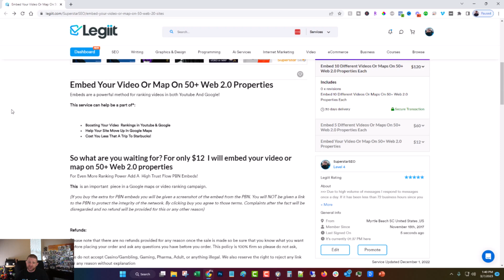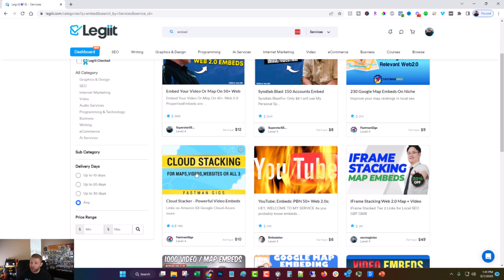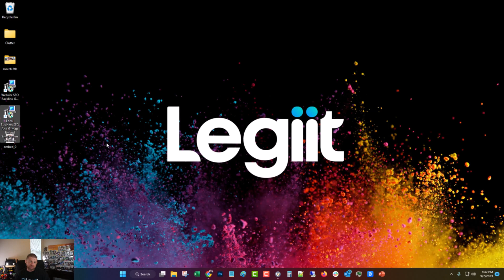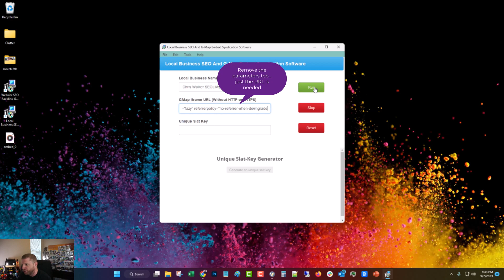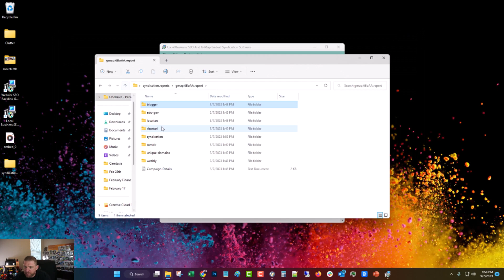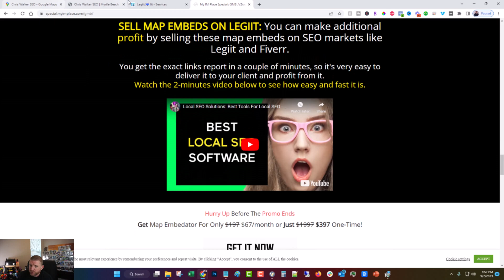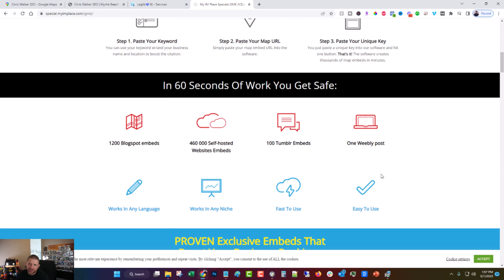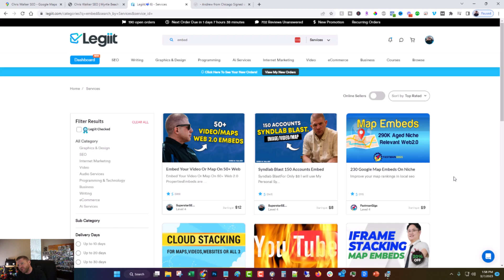Google Map Embeds | How To Do Google Map Embeds Easily & Quickly